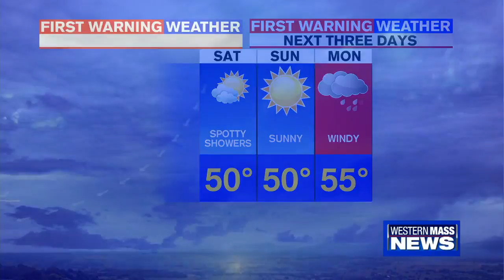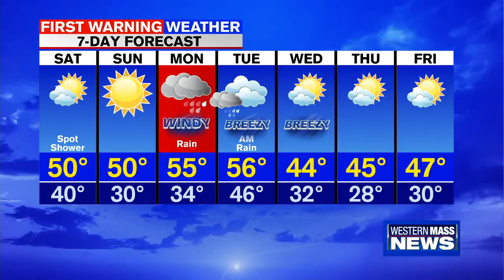Don's Friday evening forecast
First Warning Meteorologist Don Maher is here with a look at your local forecast.